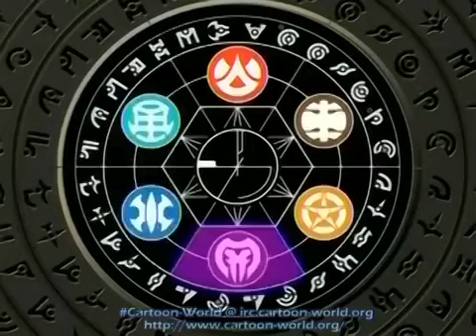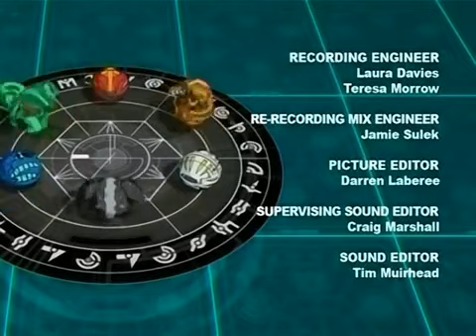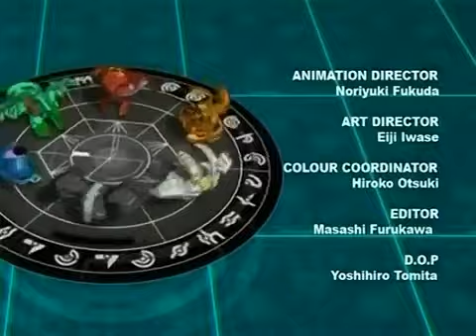Bakugan 39.rész Leleplezve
Történet:

A Drago által alkotott új Vestroia békéjének hamar vége. Ugyanis megszállják őket a vesztáliak, akik játékszerként harcolnak velük, az ellenfél pedig, a vesztáliak legjobbjai, a vexos. De ez nem mindenkinek tetszik, egy nap Vestroia katonái elküldik Dragot, hogy segítsen megmenteni a bakuganokat, Drago természetesen Dant választja társnak, majd Vestroiába mennek. Ott találkoznak egy lánnyal, Mirával, aki a bakugan ellenállás vezetője, azonban Lync és Volt is felbukkant, legyőzték őket, de később Dannek Ace-el is meggyűlt a baja, de végül összebarátkoznak, majd elindulnak elpusztítani a dimenzió irányítókat, miközben egyre több kalandban vesznek részt...